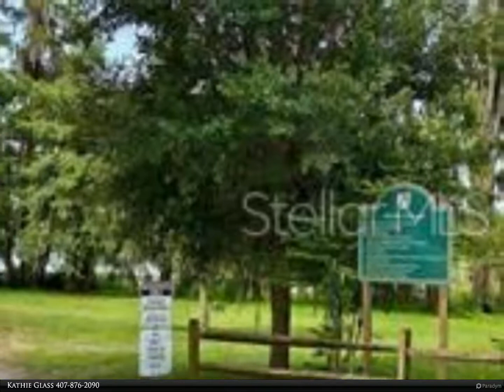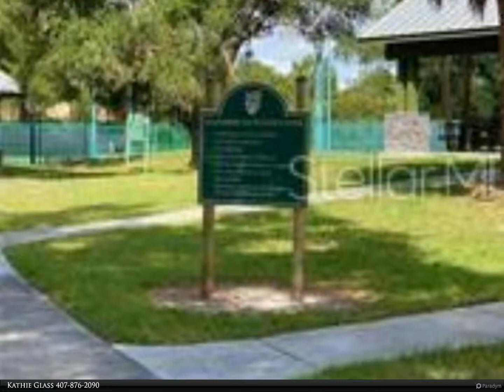Berkshire Hathaway HomeServices Florida Realty - 916 EAST BOULEVARD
This craftsman style 1925 home with gorgeous Lake Bessie views and property rights to build a dock on Lake Bessie harkens you back to a simpler more peaceful time of old Florida living. The spanish moss laden giant oaks, lakefront views and east facing front porch make for a perfect setting to relax and watch the sunrise! This adorable home features a living room with wood burning fireplace, plaster walls, wood floors and tons of natural light. The separate dining room located between the living room and kitchen is perfect for entertaining! The kitchen features stone counters, custom cabinetry, updated appliances, and a back porch entry. The master bedroom features a walk in closet with ELFA system and an expansive wall of windows with gorgeous lake views! The updated main bath features beautiful stone tile, large walk in glass shower, open shelving and comfort height sink. The second bedroom features wood flooring, natural light and an ELFA open closet system. Bedroom number three features its own full bath and walk in closet. This bedroom/flex space features an expansive wall of lake view windows and a separate entrance to the home. The property is perfectly located to enjoy all that the downtown Windermere lifestyle has to offer! It's a short walk to the tennis courts, play parks, walking trails, farmers market, food truck events, and shops and restaurants! The vacant lot next door is also for sale MLS O5892537.

Kathie Glass
Berkshire Hathaway HomeServices Florida Realty